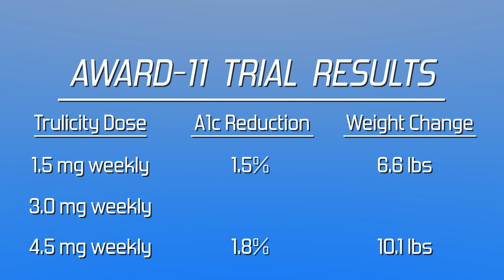Diabetes Newsflash (5/26/2020) - Possible new doses for Trulicity coming?? - UPDATE: NOW APPROVED!!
The results of a clinical Trial called AWARD-11 were recently released, demonstrating that a 4.5 mg weekly dose of Trulicity is more effective in A1c reduction and weight reduction than the current maximum dose of 1.5 mg weekly.  In this video, I discuss the details of the study, the results, and the possible implications to the future of diabetes management,